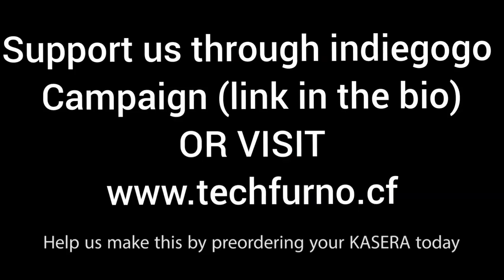KASERA-a chair that can make you relax right away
The Kasera has two powerful speakers near the headrest to give amazing sound effect. It has a music system which has many connecting options such as Bluetooth, AUX, pen drives and micro SD card. Kasera also has an FM radio with auto scan capability. The main feature of Kasera is you can charge your mobile phones along with the music and the best part is it comes with a cup holder, cushion for headrest along with the chair which is portable, rechargeable and can take it to your favorite destination like poolside, beaches, balcony, this is a very good gift for aged or retired customers and a very good customer satisfying product for hotels, resorts, institutes . A custom modification is available according to business, or visit our facebook page to buy this product.